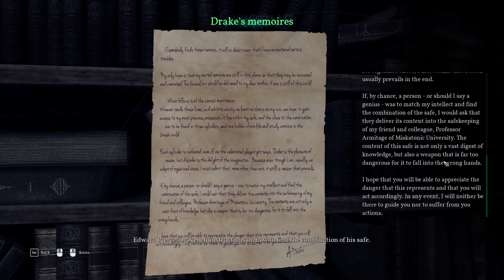Through The Bookstore | Let's Play Call of Cthulhu #15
Call of Cthulhu is a survival horror role-playing game, which was published by Focus Home Interactive in 2018 and developed by Cyanide. It features a semi open-world and integrates psychological horror and Lovecraftian themes into the story.

The Call of Cthulhu story includes elements of stealth and investigation. It is inspired by H. P. Lovecraft's short story "The Call of Cthulhu", but is also a adaption of the role-playing game with the same title released in 1981.